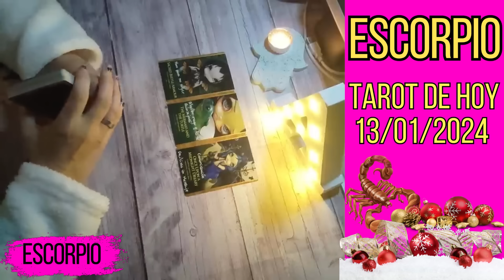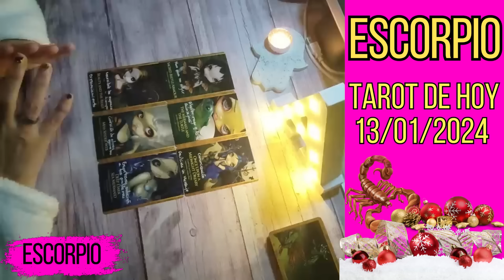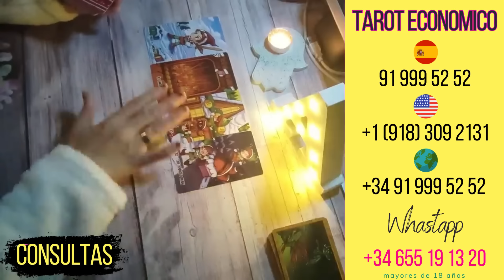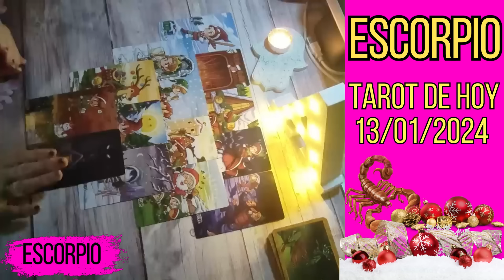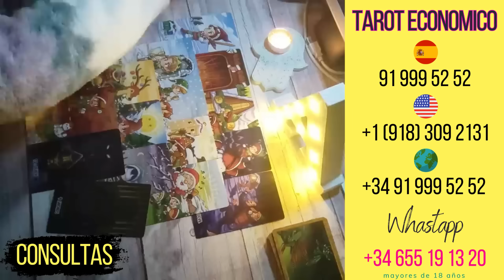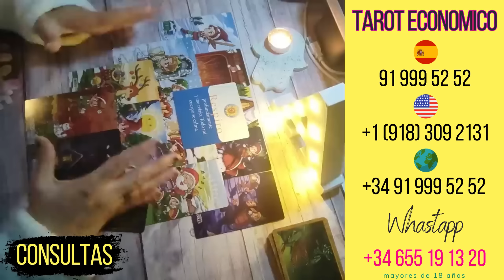ESCORPIO 🔮 || LLEGA UNA VERDAD FUERTE QUE TE DEJARA SIN PLABRAS…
Sientes que nada avanza, que no encuentras solución a muchos de tus problemas y por momentos lo último que quieres es desaparecer de la faz de la tierra. A partir de esta semana TODO va a cambiar. De verdad, Escorpio, confía porque desde hoy lunes vas a ver cómo te quitas un peso de encima. Tienes que intentar empezar el 2024 con una buena actitud, siendo positivo. Aunque de primeras no encuentres los motivos, párate a buscarlos porque de verdad los hay.

Incluso en tus relaciones (de todo tipo), has notado como estos días te costaba muchísimo entender a los demás y también que te entendieran a ti. Eras incapaz de soportar cada cosa que soltaban los demás por su boca y tú tenías miedo de decir algo que pudiera sentar mal. Este martes, Mercurio por fin entra directo, y es como que vas a quitarte un peso de encima. El planeta de la comunicación va a darte un poco de tregua y ahora es cuando realmente podrás relajarte un poco de quitarte presión de encima.

Ha empezado el 2024 y aunque sientas mucha presión por empezar esos nuevos proyectos, tampoco es necesario que te estreses más de la cuenta y que quieras hacerlo todo bien a la primera. Tienes que tomarte tu tiempo y si todavía no estás seguro para tomar ciertas decisiones, no cargues con esas responsabilidades ahora. Esta semana tienes que descansar un poco tu mente porque sales de una temporada bastante heavy, Escorpio…
Tu corazón necesita rodearse de gente buena, gente que te quiera cuidar de verdad y no de gente que quiera estar a tu lado por interés y para sacar provecho de ti. Si estás en una relación en la que no te siente seguro, es momento de replantearse el futuro. De verdad, Escorpio, mira por ti, por tu bien, por estar a gusto y sentirte cuidado… Esta semana muchas vas a replantearte muchas cosas y no solo esto. Feliz semana.